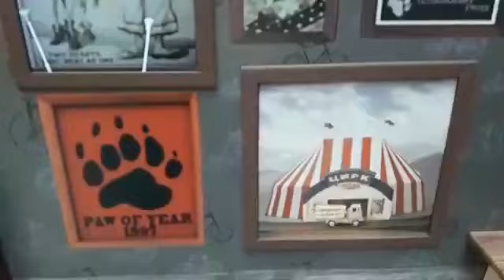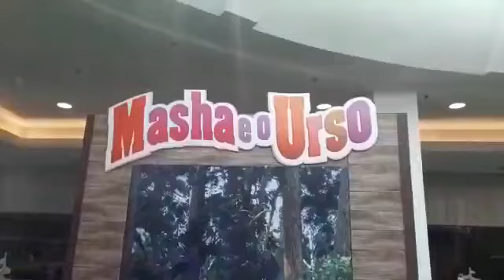Fernandinha foi na casa da Masha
BEM VINDOS AO DICAS DA FERNANDINHA !!!